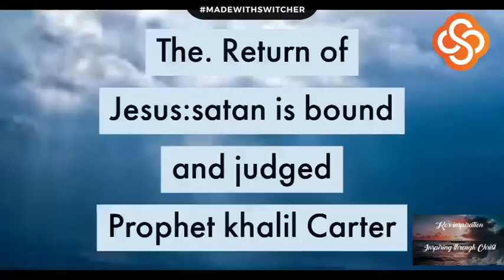Satans. Bound. And losing -prophet khalil Carter